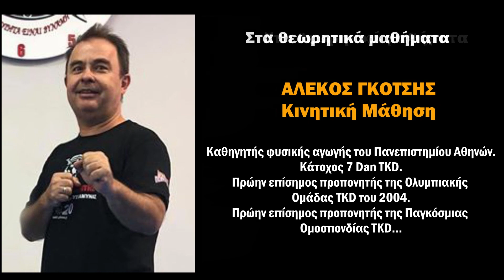2η Σχολή Εκπαιδευτών Αυτοάμυνας - ΠΟΕΤΑ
Συνεχίζουμε να προάγουμε την ΑΥΤΟΑΜΥΝΑ. 2η Σχολή Εκπαιδευτών Αυτοάμυνας

Γνώση, Εξειδίκευση, Αναγνώριση, Κύρος...

7 Σαββατοκύριακα, 75 ώρες, 14 διδάσκοντες καθηγητές, 16 θεματικές ενότητες.

Παράβολο Συμμετοχής 350€ - Κλείσε τη θέση σου εγκαίρως!

Διεθνές και Εθνικό Δίπλωμα Εκπαιδευτή Αυτοάμυνας,
Πιστοποίηση Πρώτων Βοηθειών (Ισχύς 5 χρόνια!)